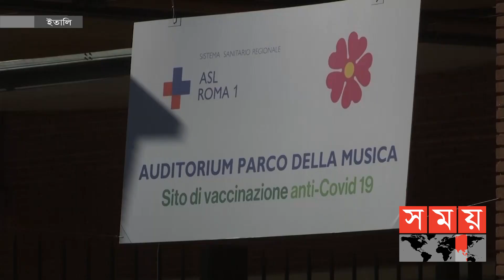ইতালিতে দেখা দিয়েছে নতুন আতঙ্ক! | Corona Vaccine | Italy | Somoy TV